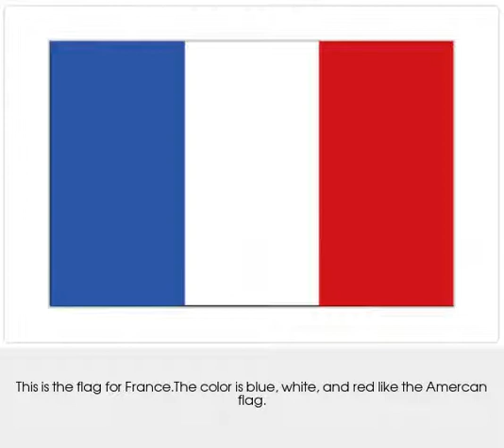a_trip_to_france